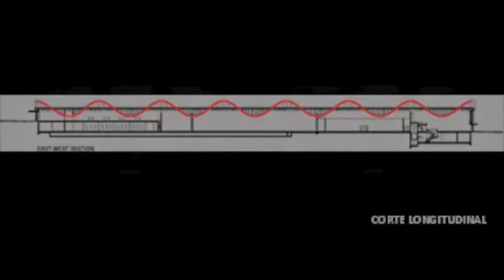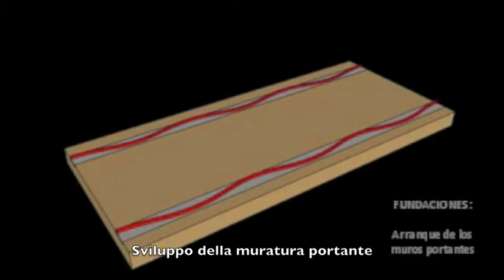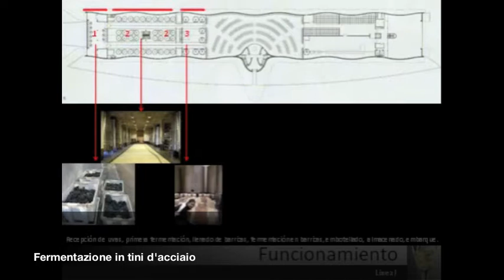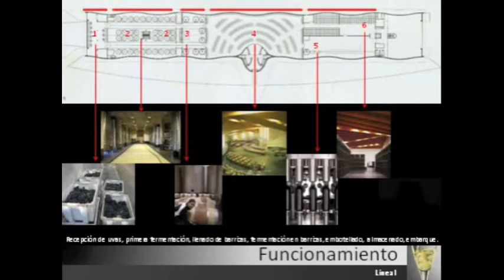Bodegas Ysios Santiago Calatrava Gruppo Alfa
Video realizzato dagli studenti di edile-architettura di Palermo per la materia Arch.Tecnica1 prof S.Lo Presti e F.Provenzani
Studenti: Bellomo Marco Giannone Elisa Ingenio Paola Messina Valeria